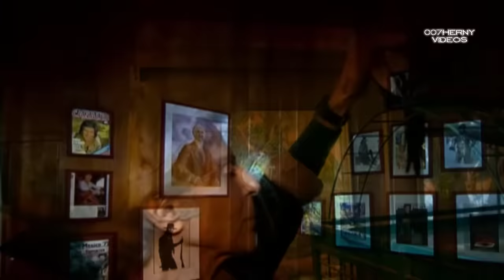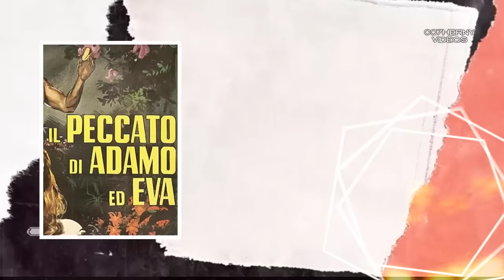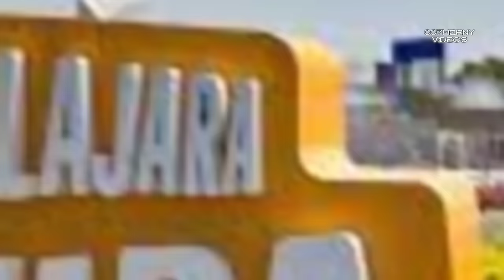JORGE RIVERO YA TIENE 84 AÑOS Y SIGUE TENIENDO UNA CONTEXTURA SIMILAR AL PASADO